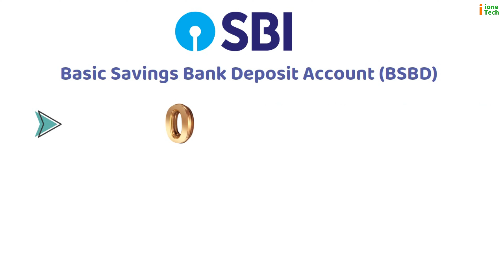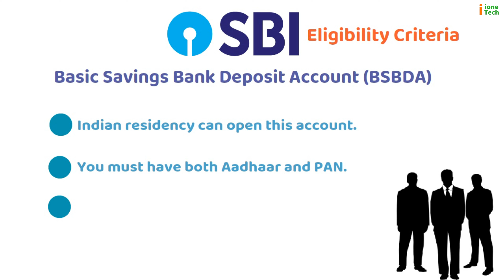SBI Zero Balance Account | SBI Zero Balance Account 2024 | Benefits of SBI Zero Balance Account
In this video we will explain all the details of SBI Zero Balance Account (State Bank Of India) in 2024. Whether you are a student, professional, or someone looking for a hassle-free banking experience, this SBI Zero Balance Account is best for your needs.

Topics Covered in This Video:
SBI zero balance account opening online 2024
SBI zero balance account Benefits
How to open an SBI account online
SBI online account opening process
Zero balance account opening online
SBI zero balance account and its benefits
Best zero balance savings accounts
SBI me online account kaise khole